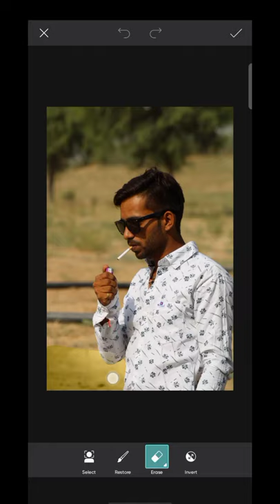Lightning photo editing apni photo mai light effect kese dale1080p#short#viralvideo@NIKSAPHOTOGRAPHY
My youtube channel for photo editing📸 and video editing🎥

Make this  photo editing and video editing this comment box 📝📝

niksa photo editing 📽️

Thanks you so much watching my youtube videos 🙏🏻

Thanks you so much watchi